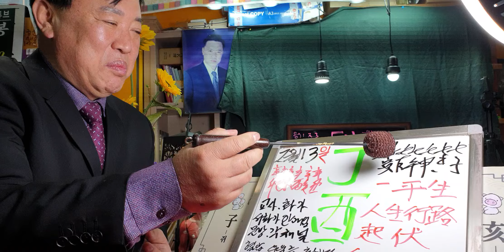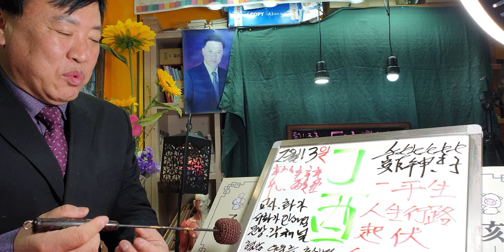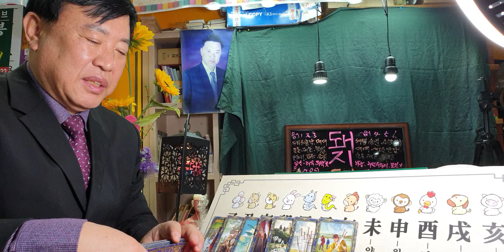2월13일(일요일)오늘의운세sbs백년손님운세출연313회mbc국운출연ㆍ전포항대학사주타로교수ㆍ주간인물등다수언론등재ㆍ현포항에서30년철학관운영중010 3534 6632